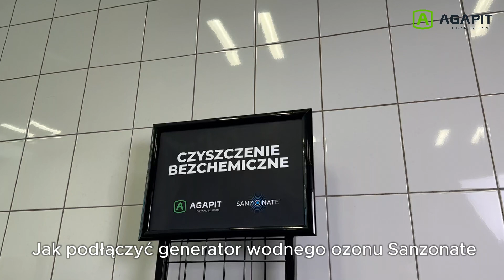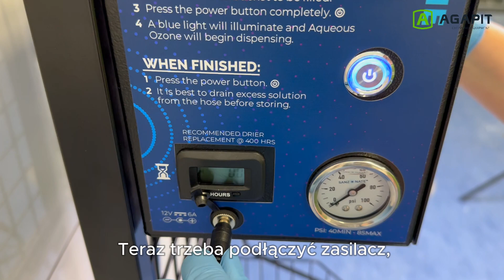Jak podłączyć urządzenie Sanzonate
Możesz sam produkować środek myjący i odkażający dzięki urządzeniu Sanzonate. Sanzonate to generator wodnego ozonu, który został dopuszczony jako środek biobójczy. Dzięki technologii NAO roztwór ozonu może być stosowany w ręcznym i maszynowym myciu podłóg, blatów, biurek, sanitariatów, okien i szkła.
Wodny ozon jest skuteczny w myciu ręcznym oraz maszynowym. Ponieważ generator Sanzonate korzysta z bieżącej wody, wytwarza roztwór gotowy do użycia i jedynym kosztem jest zakup urządzenia.
Możesz zredukować koszty zakupu detergentów, zmniejszyć ilość plastikowych opakowań po chemii i nie martwić się już logistyką czy zamówieniami środków do czyszczenia.

Przeczytaj więcej o wodnym ozonie i zobacz certyfikat dopuszczenia do obrotu wydany przez Urząd Rejestracji Produktów Leczniczych i Wyrobów Biobójczych. 🔰